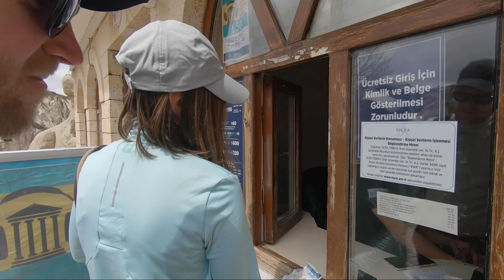A Day in Cappadocia - Hiking around Göreme | Turkey 🇹🇷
For this day in Cappadocia we got up early to watch the balloons, however sadly they didn't fly that day. We took the opportunity to have a short morning hike through the Love Valley. After breakfast we hiked up to the Goreme Open Air Museum (10 min walk from the town) which cost us 100 TL entry each. From there we went up a bit further to have lunch and hiked down through the Rose Valley in the afternoon, reaching Çavuşin at the end. With the sun going down we hiked back to Goreme for a round trip of around 4 hours going slowly. Thoroughly recommend.

🎥 Video Gear:
Go Pro Hero 7 Black
Go Pro Hero 7 Windshield
GoPro Tripod

For a more up to date list of the current kit and camera equipment that I use on my adventures, please visit my Jonny Boy Wander